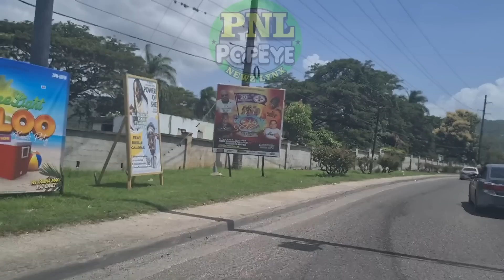GUILTY OR NOT GUILTY - Kemar Deans said he is involved but the chef said "HE IS LYING"